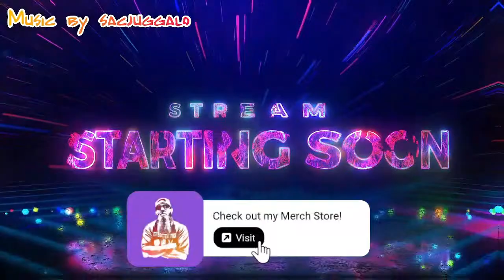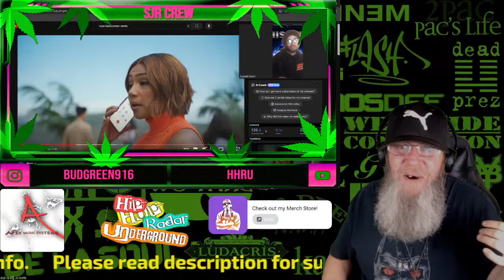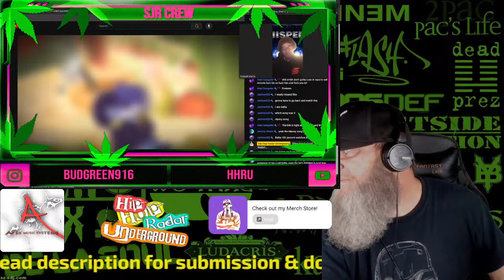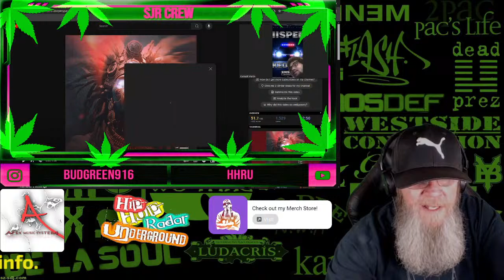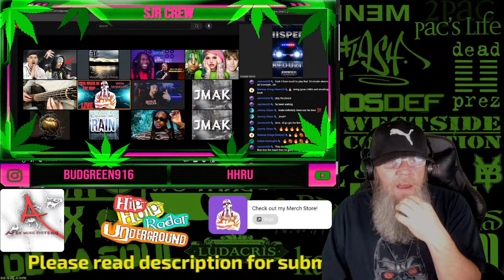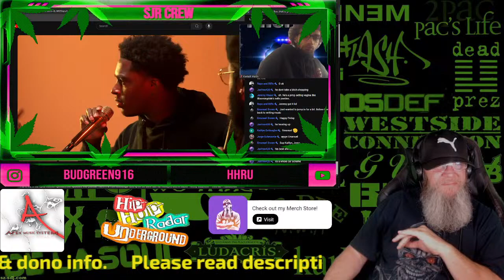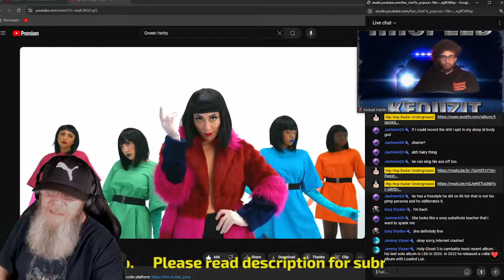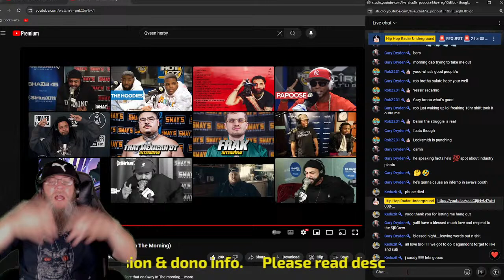This Week In Hip Hop 3-22-24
Donation request: 1 song = $5 / 3 songs = $10 / 30 minute takeover = $30 / 1 hour takeover = $50